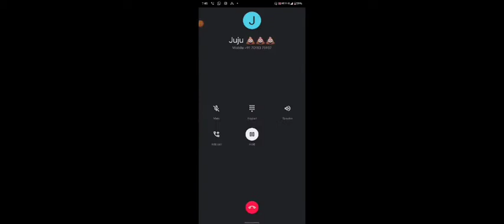next diamond Royale bundle / new bahubali bundle/next topup event#Bantai gaming